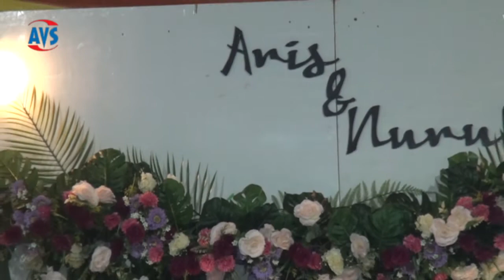LINTANG SEWENGI INDAH LOVA // SHAKA TREND MUSIC - TRI JAYA MAJU RAHAYU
Resepsi Ngunduh Mantu :
ARIS SANTOSO & NURUL BALQIS SHOFIANA
Putra Bp, Tino Wiyono - ibu Parti, Dalisemar, Conto - Bulukerto
Putri Bp. Bony Harsono - ibu Sumarti, Moyo, Tasikhargo - Jatisrono
DALISEMAR, 18 Maret 2022

Semoga video ini bisa menjadi hiburan bagi kita semua,

AVS SHOTING PUHPELEM
Digital Photo & Video Shoting
Jl. Raya Puhpelem (Barat Perbatasan). Phone/Wa: 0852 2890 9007Terimakasih
AVS SHOTING PUHPELEM